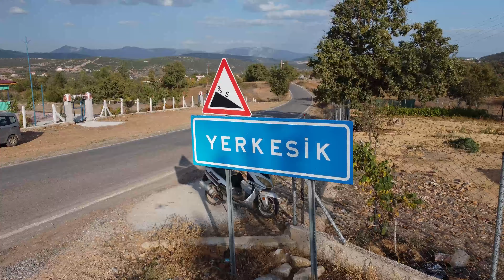YERKESİK DJİ MİNİ 2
Merhaba